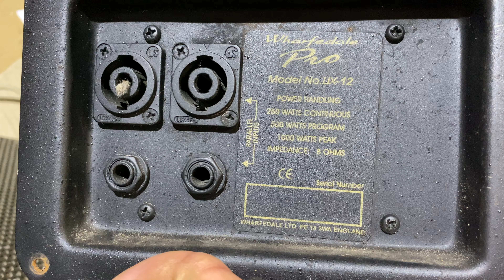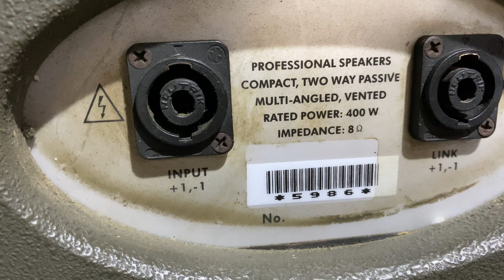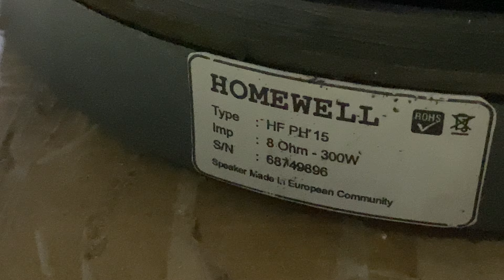Ngắm thôi đã thích lh 0911169961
Nxjxkxkxkxm